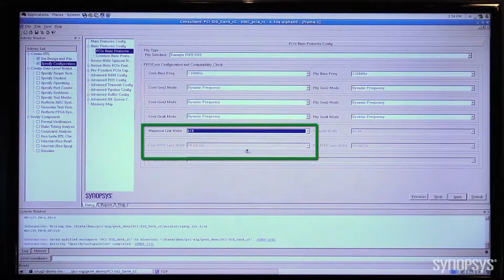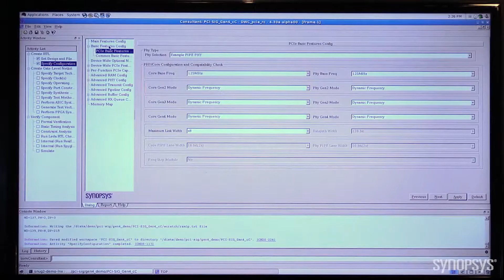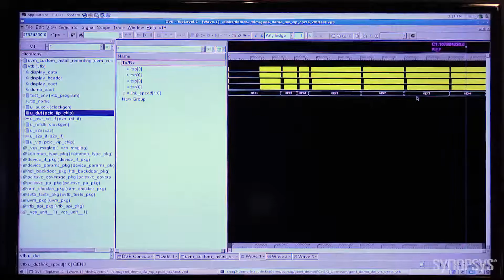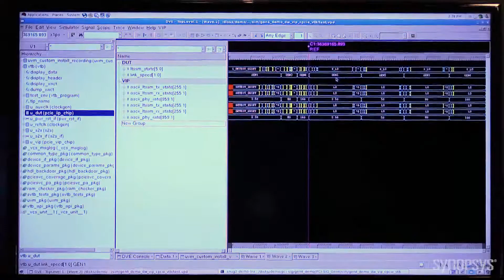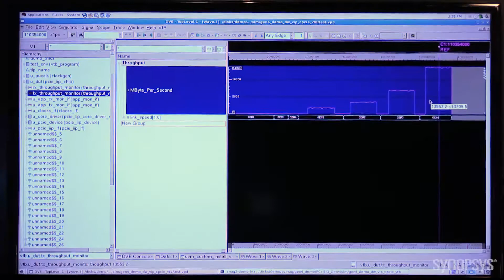Industry First: PCI Express 4.0 Controller IP | Synopsys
Synopsys demonstrates the industry's first PCI Express 4.0 Controller IP at PCI-SIG 2014.  Using coreConsultant, designers can configure the DesignWare PCIe 4.0 IP for their specific SoC requirements, including 16 Gbps data rates